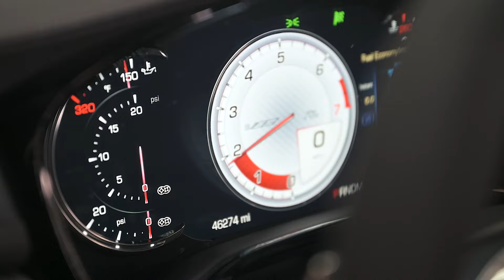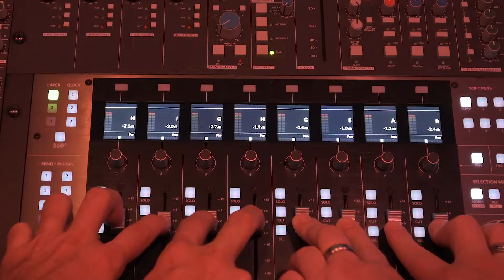High Gear by The Summit Featuring Will Turpin, Jesse Triplett & Brian Collins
Leads Near Me and Musician Will Turpin of Collective Soul Debut Original ‘High Gear’ Song and Video

ATLANTA (November 7, 2023) – Leads Near Me® has released a new song and video called “High Gear” as it gets ready to kick off its first High Gear Auto Repair Marketing Conference from Nov. 29 through Dec. 1, 2023, in Atlanta. The song and video are an ode to auto repair shop owners and employees across the country. You can also find the song on Apple Music, Spotify and other music-streaming platforms.

“Shop owners and their skilled employees work hard every day to keep America moving,” said Ryan Burton, CEO of Leads Near Me, a digital marketing agency focused on helping auto repair shops grow their businesses. “The High Gear conference is my way of giving back to auto repair professionals, and the song and video are dedicated to them as a nod to all their efforts.” Burton also sees the song and video as examples of how business skills, creativity and marketing can be combined to make a splash and increase awareness of any business — skills that will be taught at his High Gear conference.

The “High Gear” song was developed in collaboration with Will Turpin of the chart-topping, award-winning band Collective Soul, singer/songwriter Brian Collins and vintage rock ’n’ roll band The Summit, based in Cincinnati. Turpin and Collective Soul bandmate Jesse Triplett contributed guitars to the song, which was recorded in Turpin’s Real 2 Reel Studios located in Jonesboro, Georgia, with vocals from The Summit’s lead singer Chris Scott. Turpin and Collins are the song’s writers and producers under their production company Real People Music.

“High Gear” kickstarts the heart with a modern country rock sound and is woven with artistry reminiscent of legendary bands like Led Zeppelin, The Cult and Audioslave. Ryan Burton served as executive producer of the video; it was directed and edited by Max Smith of MAXMIX Productions, and it includes Burton, Turpin (and his Real 2 Reel studios), Brian Collins, The Summit and Jim Brown, owner of North Roswell Auto Repair and six other shops in metro Atlanta, who contributed his shop’s location and employees to be interwoven into the video’s storyline.

Turpin, Collins and The Summit will perform an intimate show featuring the “High Gear” song at the welcome reception for attendees and exhibitors at the High Gear Auto Repair Marketing Conference presented by Leads Near Me and Steer by Mechanic Advisor. To attend, visit highgearconference.com.

About Leads Near Me®
Leads Near Me® is a digital marketing agency and a leading provider of marketing solutions tailored specifically for the automotive repair industry. The agency is headquartered in Lawrenceville, Ga., and was founded in 2016. As a Google Premier Partner 2023, Leads Near Me has become one of the fastest-growing marketing companies for auto repair shops. By leveraging cutting-edge technology and industry expertise, the agency empowers automotive repair businesses in the U.S. and Canada to achieve long-term success in an increasingly competitive marketplace. Visit LeadsNearMe.com.